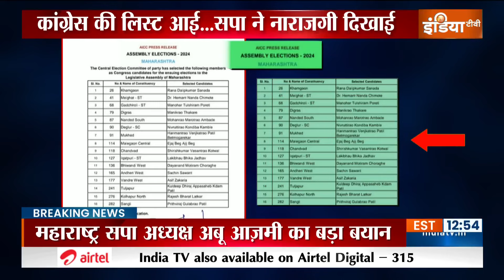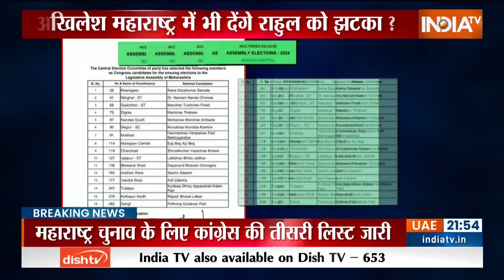Maharashtra Election 2024: महाराष्ट्र में 2 सीटों पर आमने-सामने कांग्रेस और सपा | Congress | SP